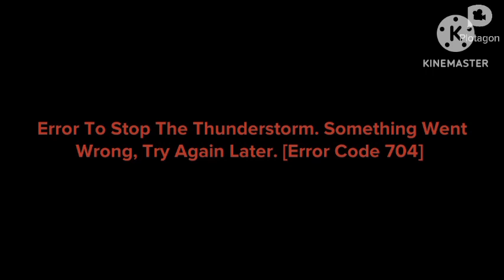Flippy Tab's Tab Stops The Thunderstorm Part 11